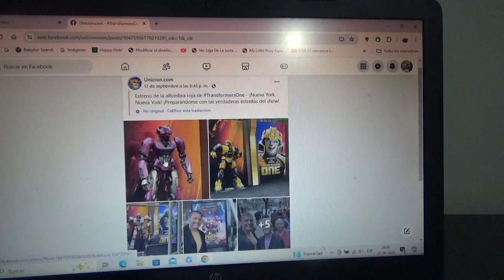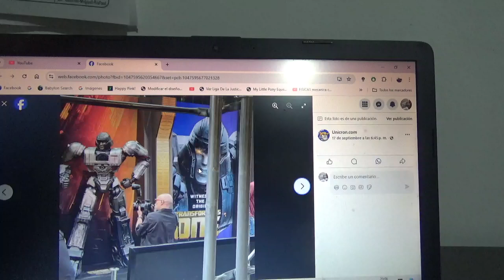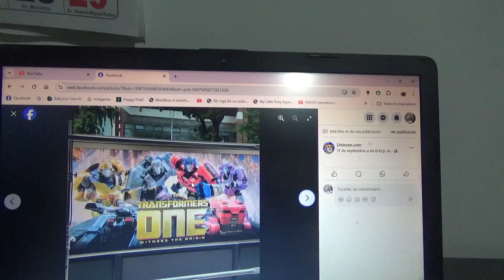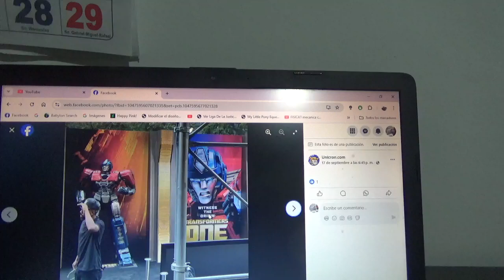Lanzamiento de Transformers One en la alfombra roja de Nueva York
Ya pronto iré al cine acá en Santiago de Chile a verla